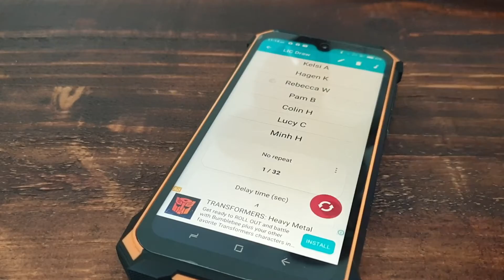Crimopolis Prize Draw - LIC (2021)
Prize draw for a competition I ran at Livestock Improvement Corporation (LIC) in New Zealand.